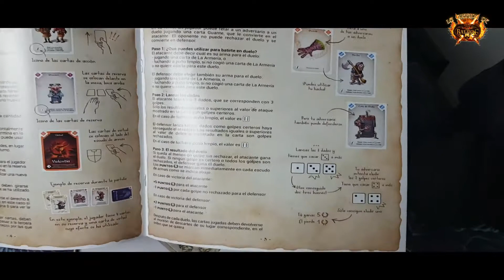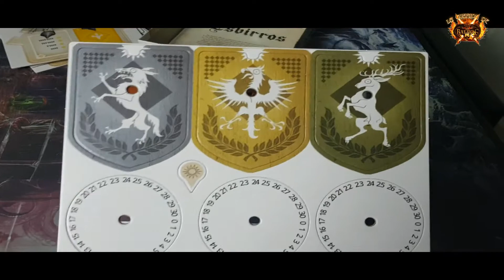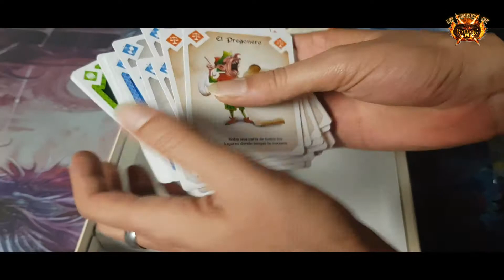Esbirros - UNBOXING 1080p -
Esbirros es un juego de mesa donde el rey debe elegir a su nueva mano derecha y quien sea elegido controlará la región en su nombre. Los jugadores deberán competir sin compasión durante cuatro días para asegurar esa preciada posición, haciendo uso de cualquier treta o engaño que les garantice ganar poder.

Es una despiadada guerra de ingenio y, como en todas las guerras, hay golpes bajos y a los señores no les importará sacrificar a alguno de sus leales sirvientes, los esbirros, conocidos por su limitado intelecto y por su legendaria devoción por sus amos...